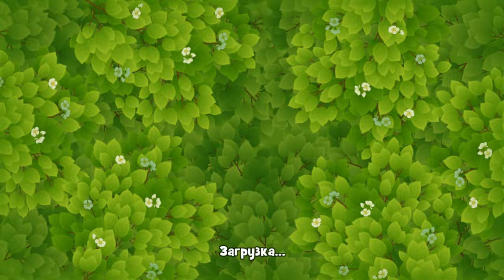GardenScapes level 1018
How to Play GardenScapes New Acres Walkthrough, как пройти 1018 уровень